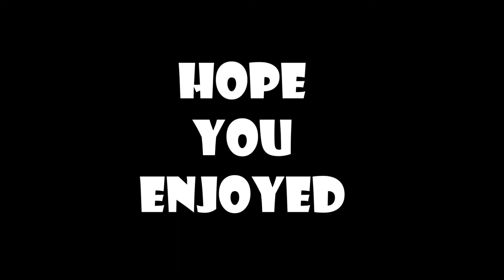This Is A Test Animation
Hey guys!

So today is just a little test animation I was working on. I have actually cancelled my subscription to ToonBoom and for this animation I used OpenToonz which is a free 2D animation software. So far, I feel it's pretty easy to grasp but it does have odd saving and rendering features that I was getting used to, but for a free beginner level software, I actually really do like it. Hopefully you'll be seeing more of these from me. :D

I'm on instagram now! @chaoticcanvasandco

Starting my new blog!

For first time buyers, you can receive $10 off your order and I will also receive $10 as well.

❤ My Shops ❤
😁 Kraizy Colorful Plans (my go-to shop at the moment)

😁 Chaotic Canvas and Company (sticker printables)

**Using my affiliate links will NOT cost you anything extra, but your support in using them will help support my channel, so if you decide to use them, thank you very much! 😊**

Adobe Products (Photoshop and Illustrator)

Graphics Tablet I Used (Wacom Intuos)

A Cheaper Version (...apparently lol)